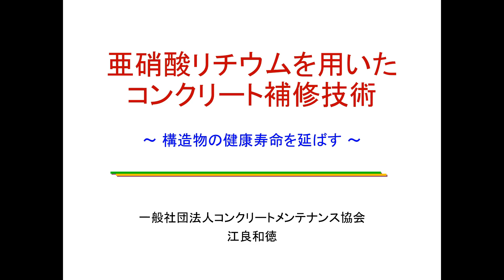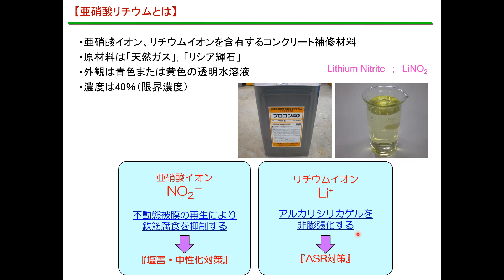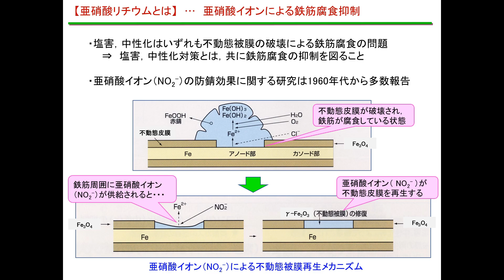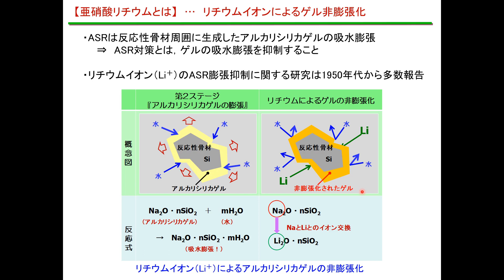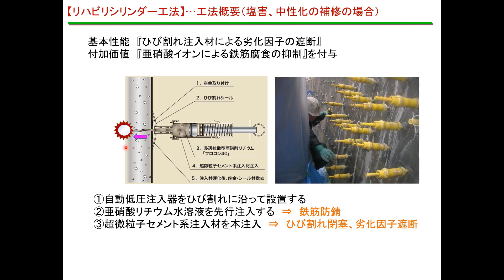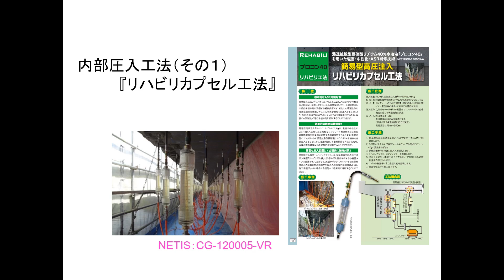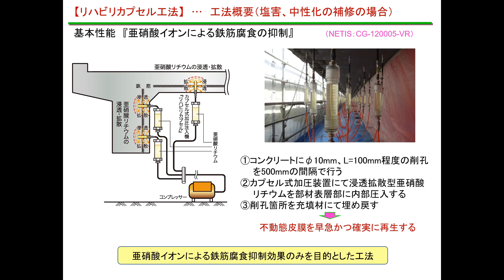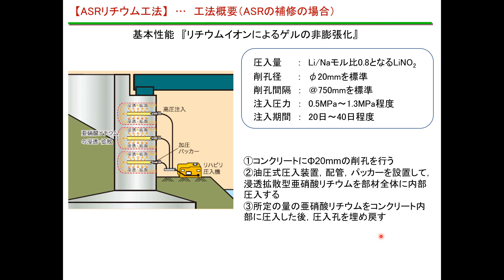亜硝酸リチウムによるコンクリート補修技術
コンクリートメンテナンス協会 技術紹介セッション
 (バーチャルコンクリートテクノプラザ2022)